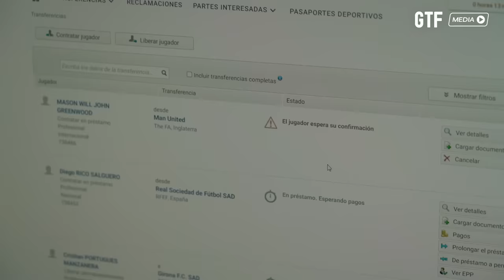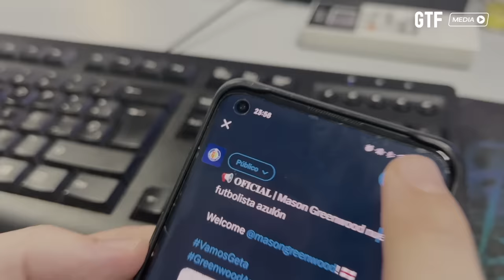GetaInside | Fichaje de Mason Greenwood (PARTE 1)